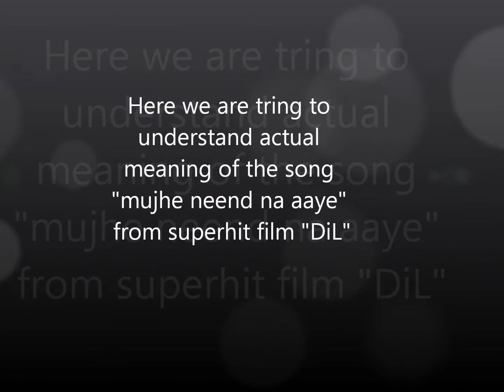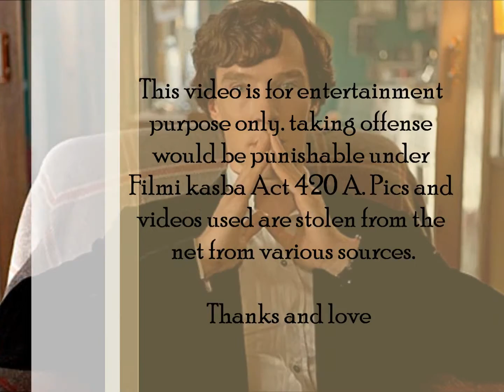"Mujhe neend na aaye" Fk version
Here we are trying to understand actual meaning of the song
"mujhe neend na aaye" from super hit film "DiL"

would be punishable under Filmi kasba Act 420 A. Pics and
videos used are stolen from the net from various sources.